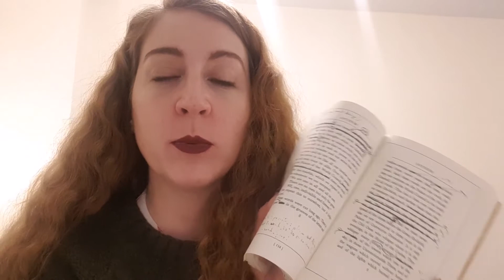Book 95 of 2019 ~ Anthem ~ Ayn Rand ~ Book Review